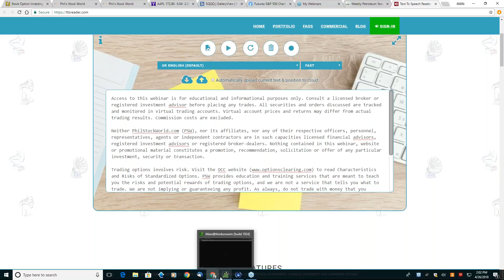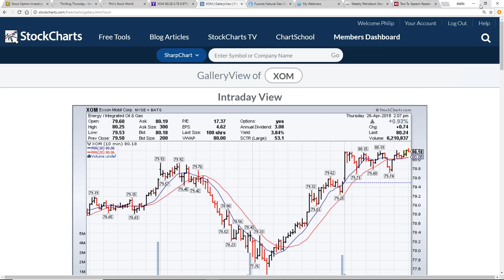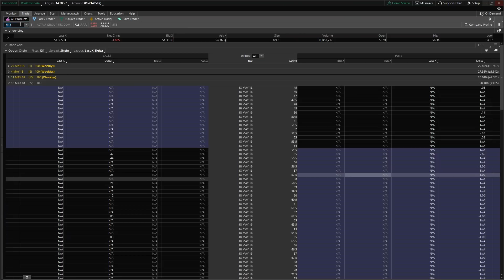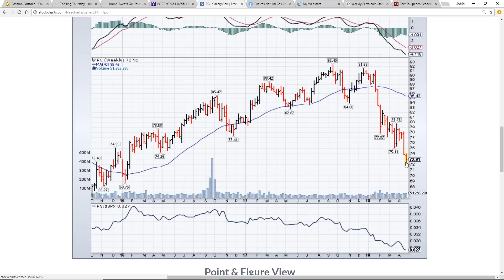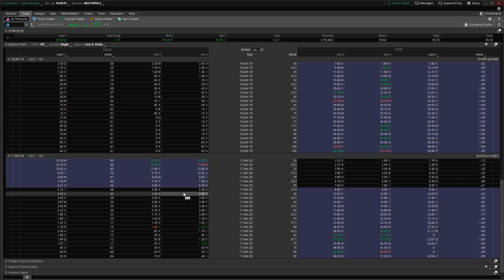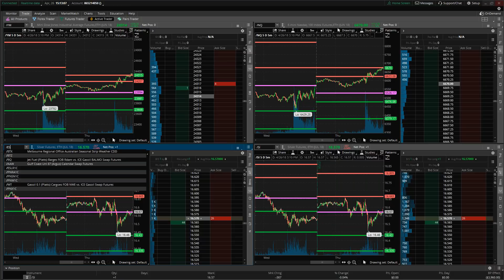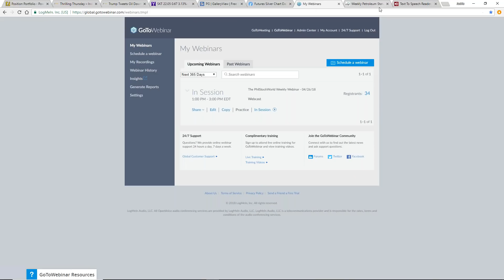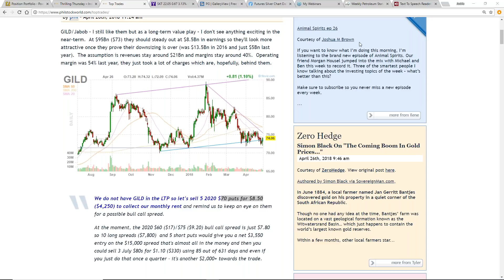The PhilStockWorld Weekly Webinar - 04-26-18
The weekly stock and options trading education and strategy webinar, hosted by Phil Davis of PhilStockWorld.com!